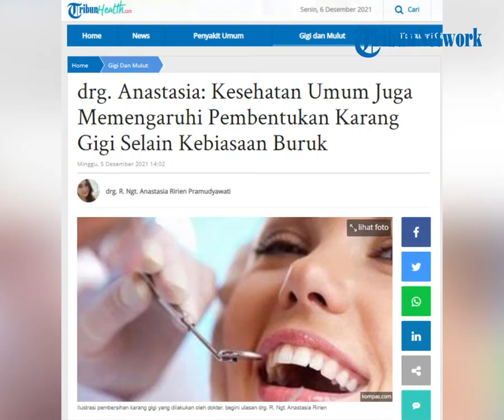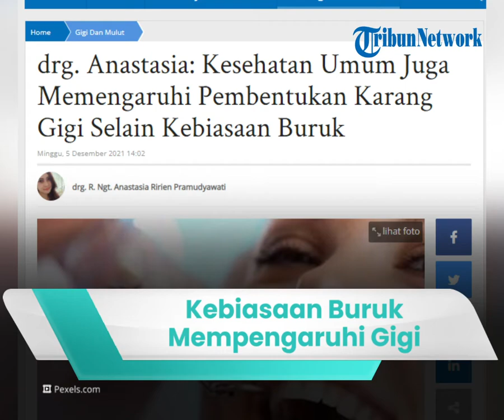Faktor Risiko Kebiasaan Buruk dapat Mempengaruhi Kesehatan Gigi, Satu Diantaranya Karang Gigi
TRIBUN-VIDEO.COM - Permasalahan gigi sering terjadi dikalangan masyarakat.

Mulai dari karies gigi hingga karang gigi loh Tribunners.

Kondisi tersebut biasanya terjadi karena pola hidup yang tidak sehat.

Dikutip dari Tribun Health, karang gigi ini kerap kali mengganggu penampilan seseorang.

Sebab karang gigi memiliki tekstur yang keras dan hampir sama seperti batu.

Jika Tribunners mengabaikan kebersihan begitu saja, karang gigi ini merupakan plak gigi yang cukup lama hingga menjadi keras.

Dalam proses pembentukan karang gigi ternyata terjadi proses kristalisasi.

Sehingga tingkat kekerasan karang gigi setara seperti batu.

drg. Anastasia juga menjelaskan bahwa sebaiknya untuk membersihkan karang gigi Tribunners alangkah baiknya datang ke dokter gigi.

Pembersihan karang gigi ini bisa dilakukan setiap 6 bulan sekali.

Penyebab terjadinya plak pada mulut, yaitu kurang  memperdulikan kesehatan di area mulut dan kebiasaan buruk.

Sebab dapat berperan dalam pembentukan kalkulus di dalam rongga mulut.

(Tribun-Video/ Husna)

Artikel ini telah tayang di Tribunhealth.com dengan judul drg. Anastasia: Kesehatan Umum Juga Memengaruhi Pembentukan Karang Gigi Selain Kebiasaan Buruk,